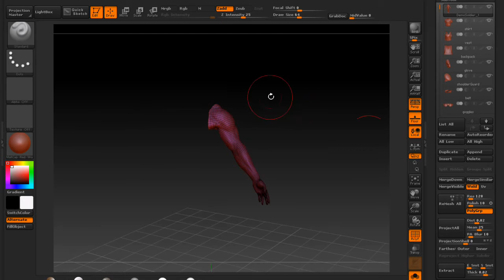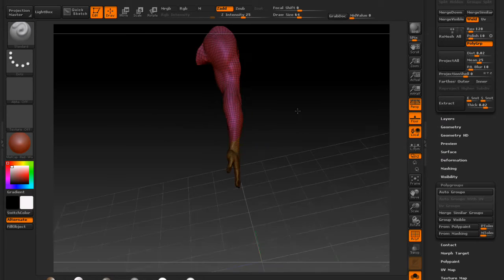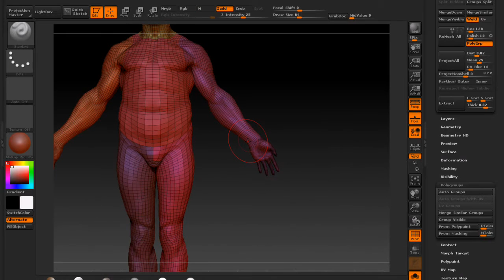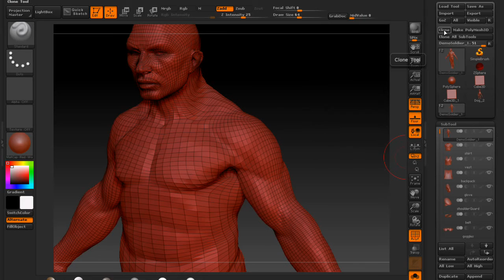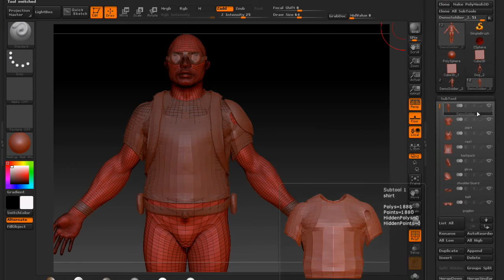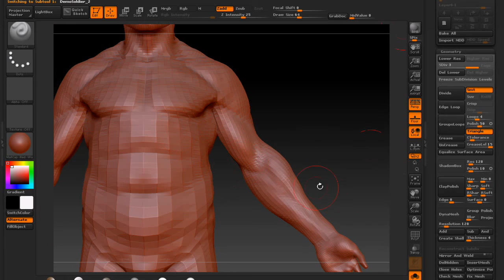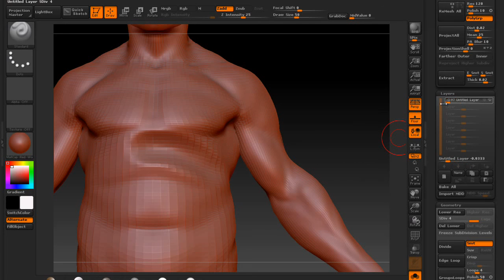Z brush introduction 03